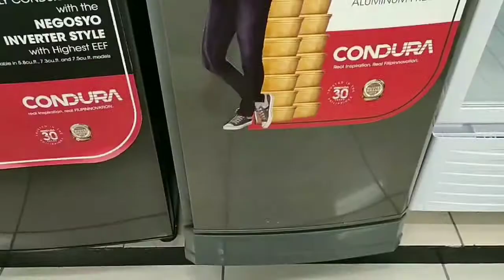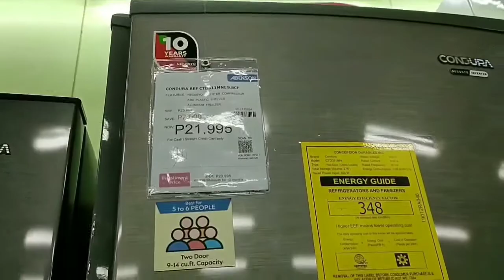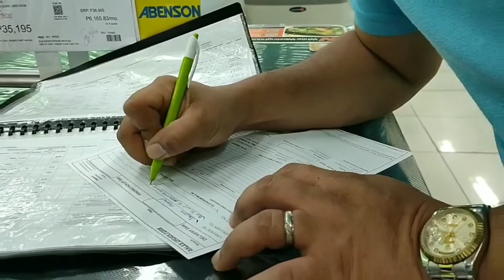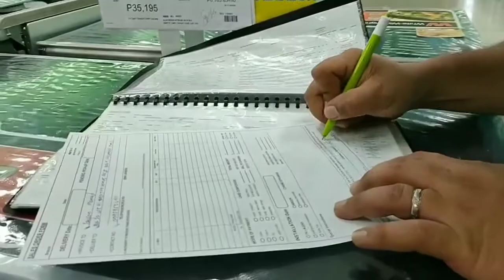NEW REF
Bumili kami Ng bagong REF 12/23/2019...Thank u...slamat sa pannuod ..God Bless